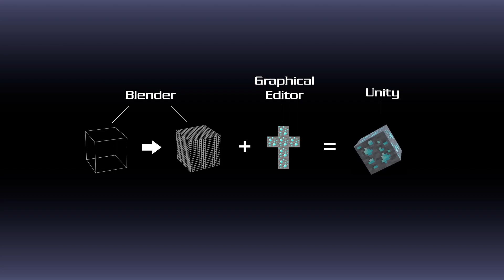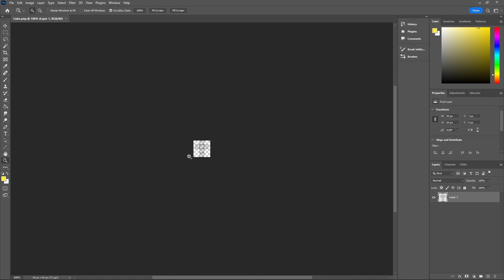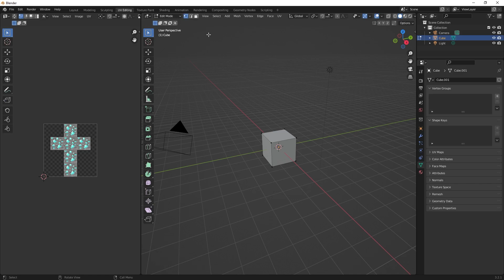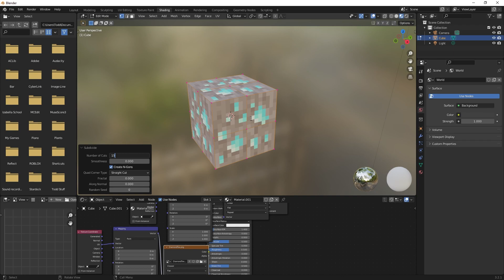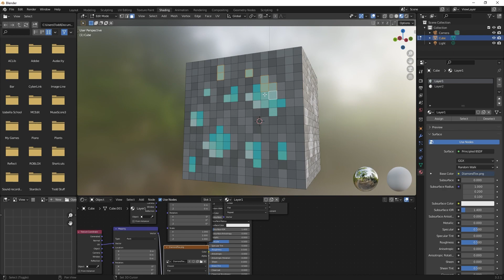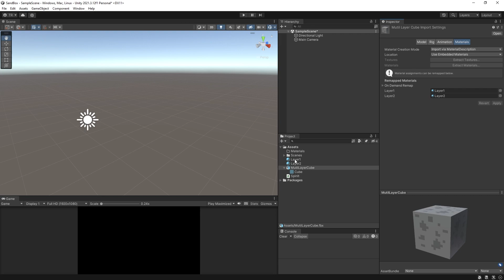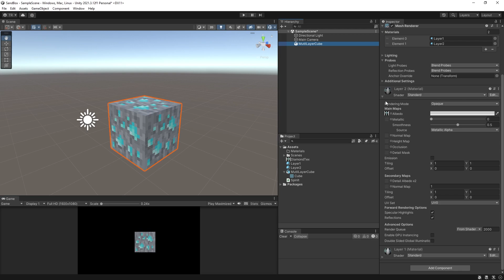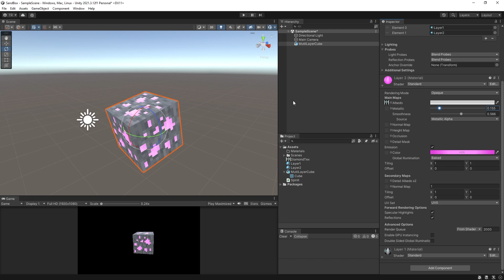Part-2 - Getting a Cube with multiple layers from Blender into Unity (Making Minecraft Blocks)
*Part 2* of a series *From Blender to Unity* , this video describes getting a cube with multiple material layers from Blender into Unity. In this video we are making Minecraft blocks using cubes but any primitive shape from Blender can be done in the same way. Level = Beginner...ish

If you wish to use the same textures as in this video series and or the UV Wrap Guide, you can find them at my GitHub:

If you wish to use other Minecraft textures and you don't have Minecraft installed then you can get them here:

Chapters:
0:00 Intro
0:22 Whats in the Video
1:36 Make a Wrap for the Cube
3:16 Create the Cube and assign the Wrap
5:18 Subdivide the Cube into small pieces
6:18 Select and assign parts of the cube to a new second material
9:32 Export the cube ready for Unity
10:27 Import into Unity
13:29 Whats in Part-3

* This is my first series so bare with me while I improve with the recordings etc. Part 3 out shortly...